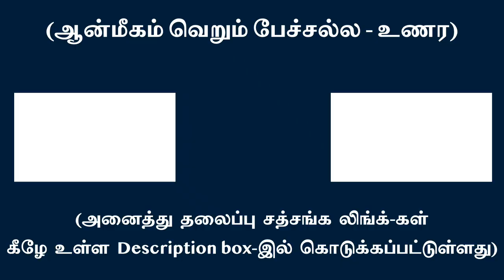நான் பாவ அகந்தையின் அபிமானமே ஒவ்வொரு கணமும் பிறவியெடுத்தல் | சுவாமி அருணாசல ரமணன்